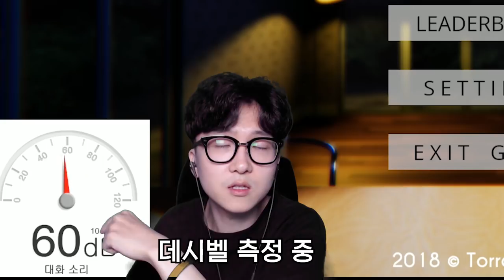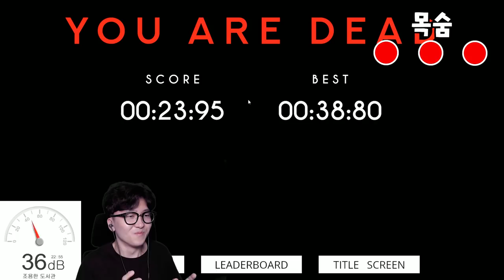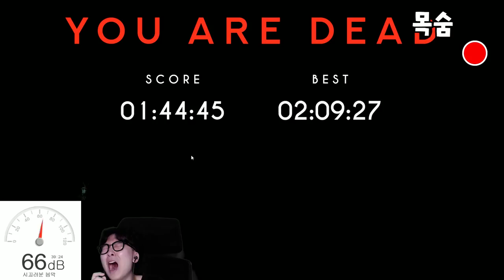절대 80dB를 넘기면 안돼! 스파게티를 때려서 버텨라 !데시밸 챌린지(공.데.챌)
네.. 벌칙게임은 뭘로 해야될려나...

연재를 원하신다면 댓글로 ' 공데챌 더 해주세요! ' 라고

1. 빠놀이(등수놀이) X
2. 욕설 X
3. 상대방 까내리기. 기분 상하게 하는 말들 X
4. 친목질 X - ex) 댓글로 서로 대화, 개인정보 및 신상 물어보기 등등

[ 업로드 일정 ]
방학 시즌 - 매일 오전 9시 업로드